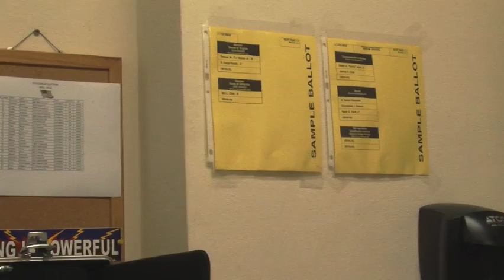Primaries may cost Lexington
With primaries just around the corner the local Electoral Board is requesting funding from the state for extended Registrar office hours. City officials worry this could lead to a state requirement of a full-time Registrar position—something they say Lexington cannot afford.